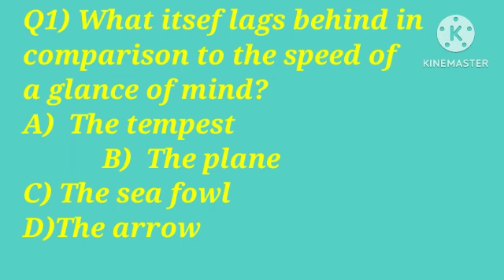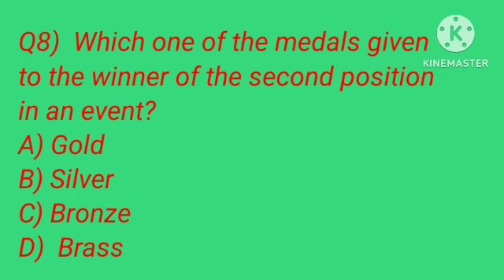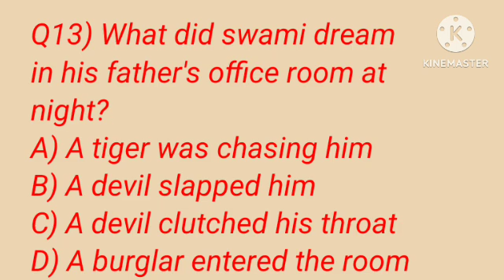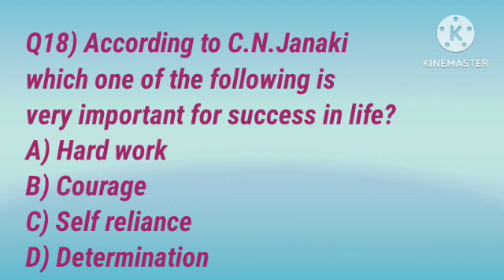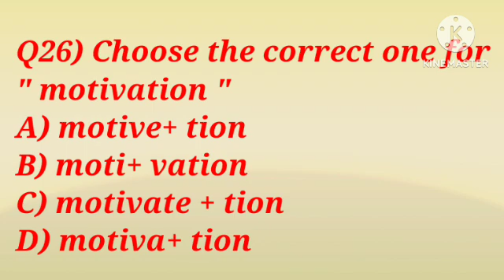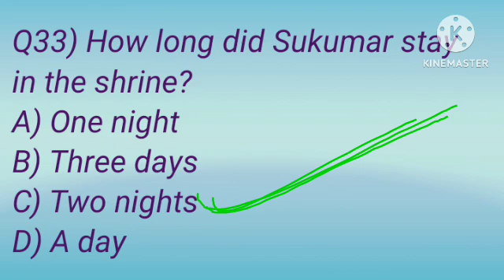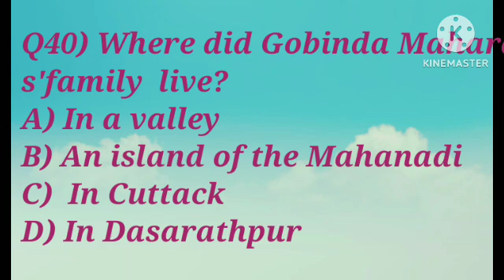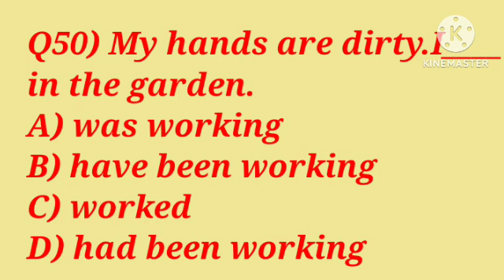ANNUAL EXAMINATION CLASS -IX( ODIA MEDIUM)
This video is produced to meet the needs of class- IX students, who are going to appear Annual examination for which questions are prepared by B S E O, Cuttack. Some deeper understanding and analytical questions have been set for bright students.